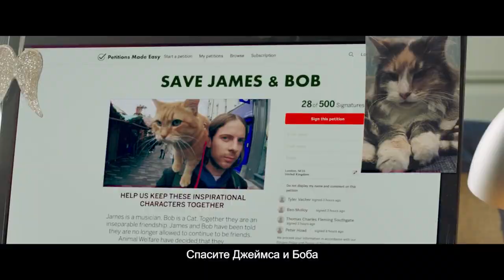Рождество кота Боба / A Gift From Bob (2020) дублированный трейлер HD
До встречи с котом Бобом Джеймс не любил Рождество, но рыжий пушистый хулиган всё изменил. Он в буквальном смысле подарил своему хозяину новую жизнь,сотворив настоящее рождественское чудо. Ведь даже если у тебя пусто в кармане, а во всём городе отключили свет, праздник должен состояться! Подробнее